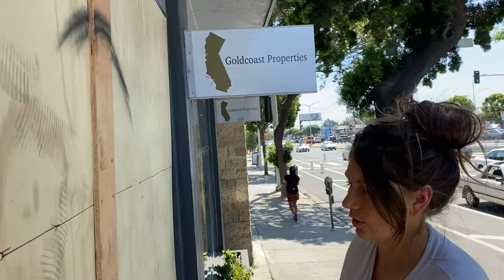ABOVE BOARD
LA Street Artists Turn Boarded Up Windows into George Floyd Tributes